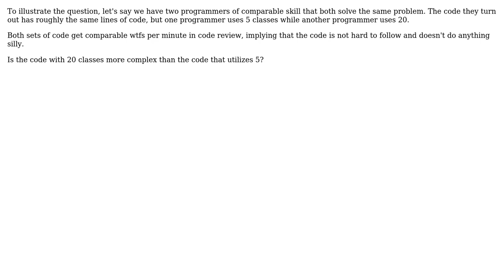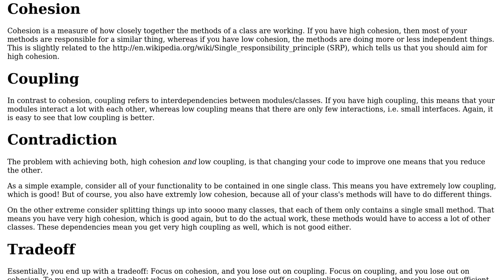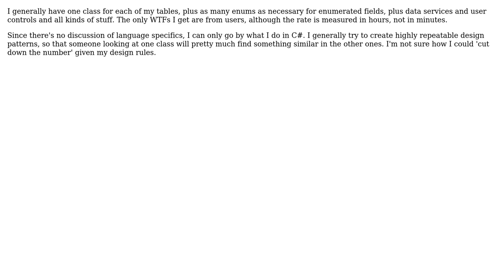Software Engineering: Does increasing the number of classes increase code complexity?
With thanks & praise to God, and with thanks to the many people who have made this project possible! | Content (except music & images) licensed under CC BY-SA | Music | Images & others | With thanks to user mortalapeman user Meredith Poor user gnat user Frank and the Stack Exchange Network Trademarks are property of their respective owners. You are responsible for your own actions.